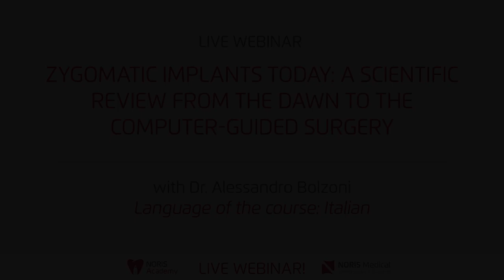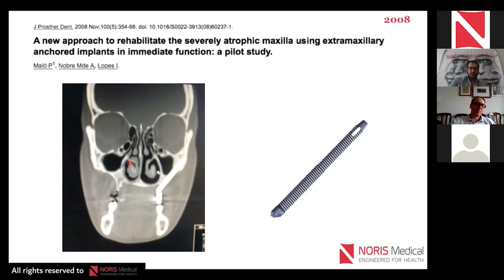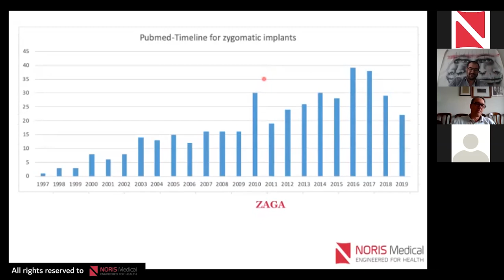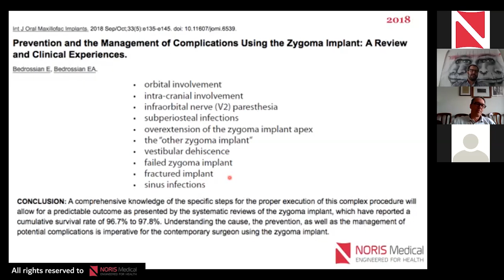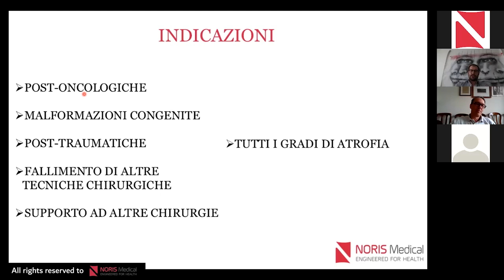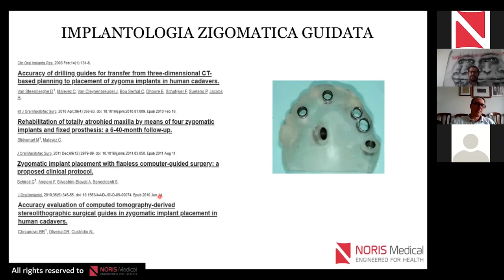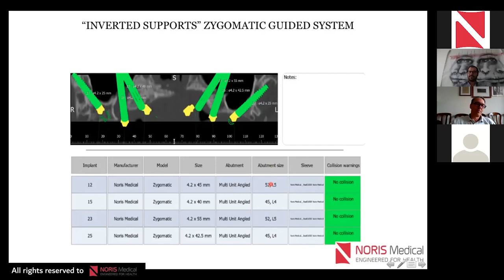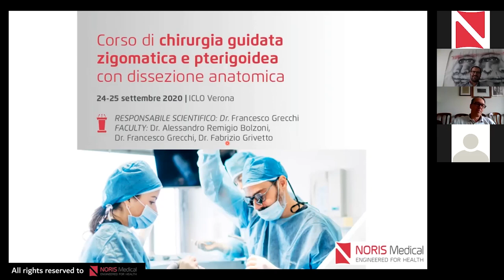Live Webibar: Zygomatic implants today with Dr. Alessandro Bolzoni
Webibar: "Zygomatic implants today:a scientific review from the dawn to the computer-guided surgery" with Dr. Alessandro Bolzoni
Language of the course: Italian